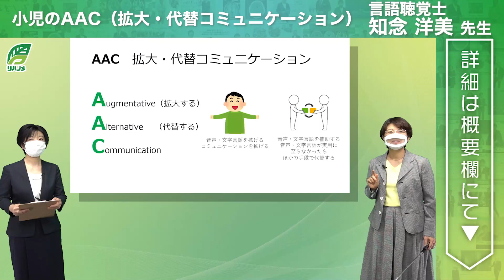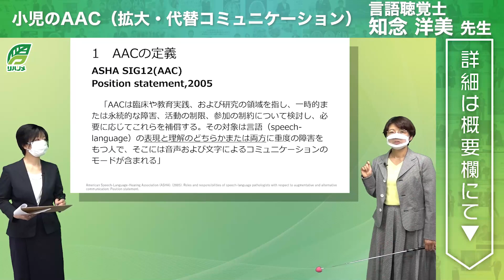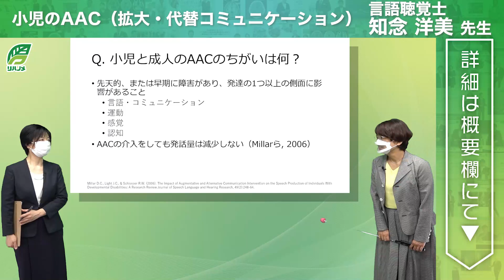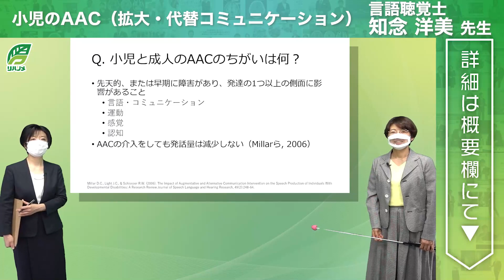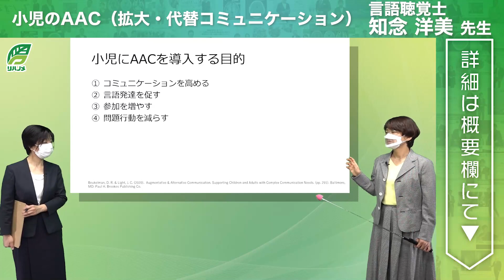小児のAAC（拡大・代替コミュニケーション）(知念 洋美 先生)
【お申し込み】
個人でのお申し込みはこちら↓

【テーマ】
小児のAAC（拡大・代替コミュニケーション）

【講師】
知念 洋美 先生(千葉リハビリテーションセンター 総務部・人材育成部　言語聴覚士)